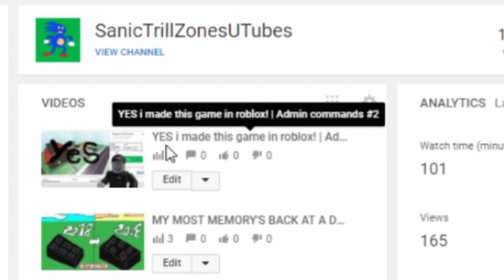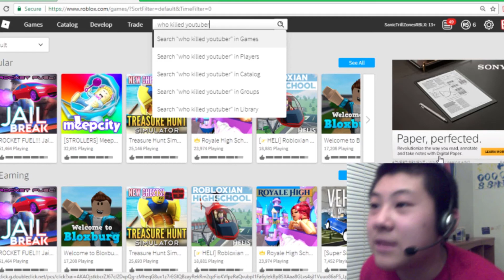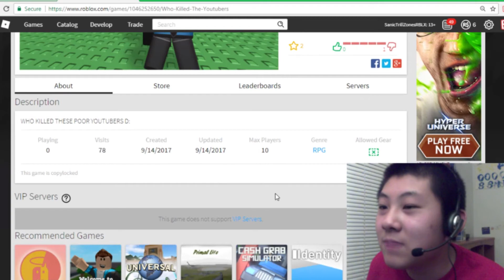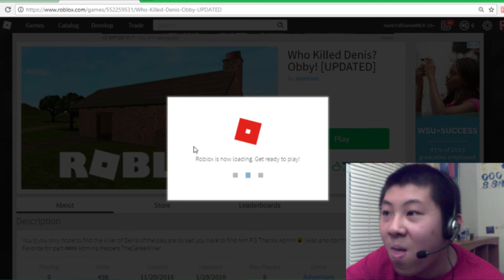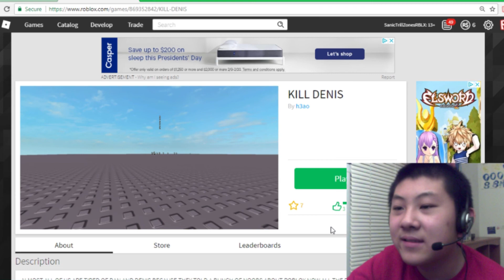ROBLOX WHO KILLED YOUTUBER GAMES